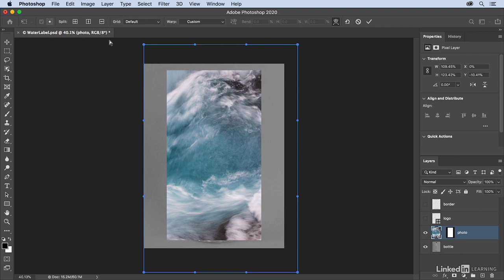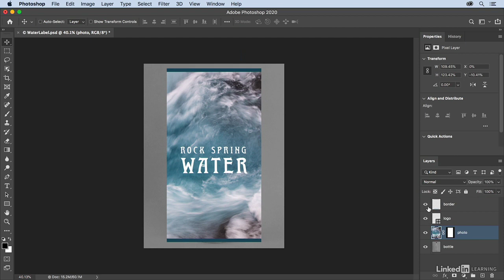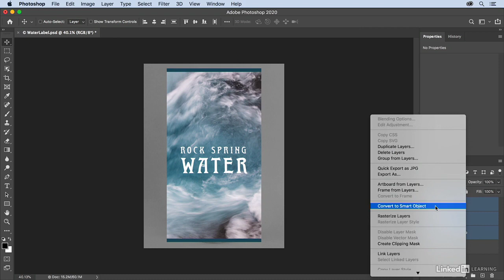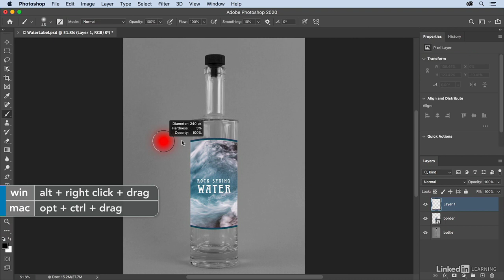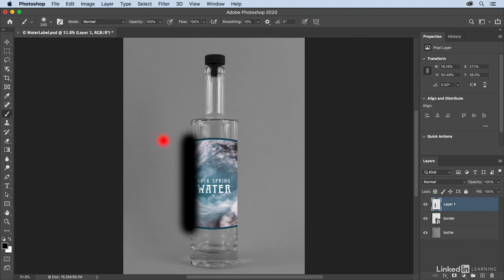1303 Warping images